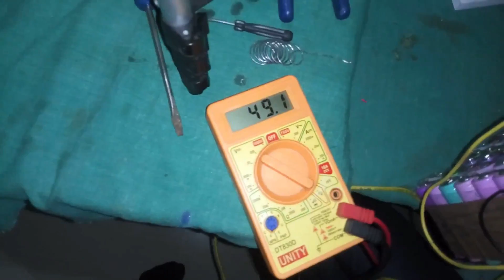48v li ion battery pack - 16ah li ion battery pack |Jayanta Tech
to get video notifications.